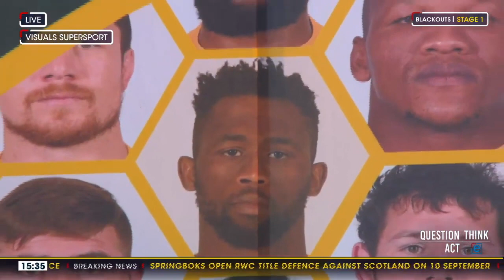Springboks Squad Announcement 2023 - Reaction